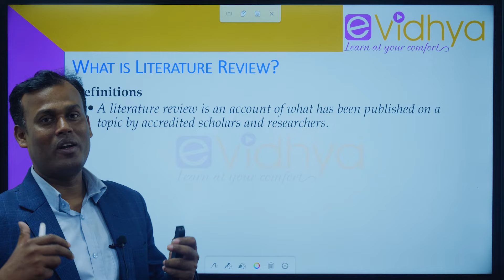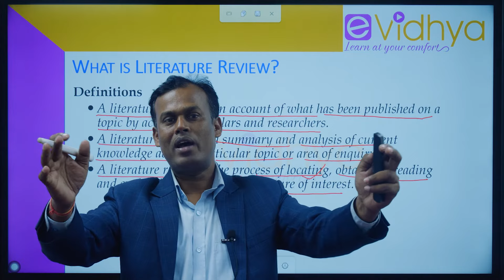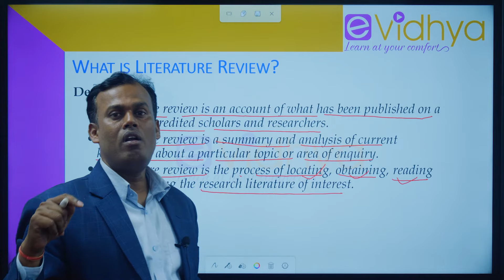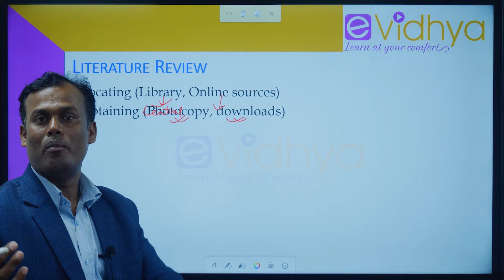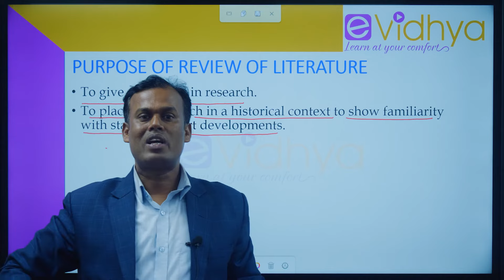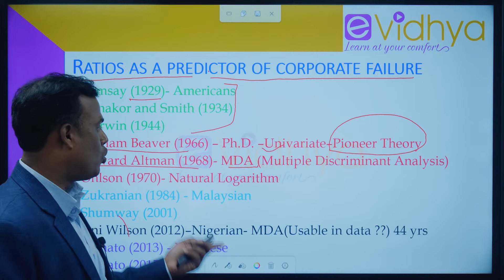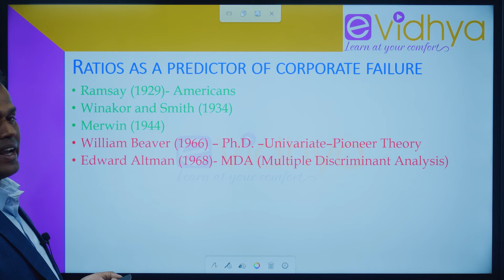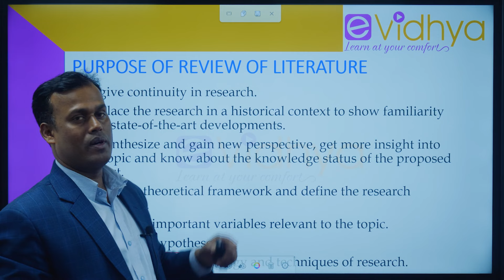Review of the Literature | Research Methodology | Surendra Mahato | eVidhya | MBS | MBA | BBA